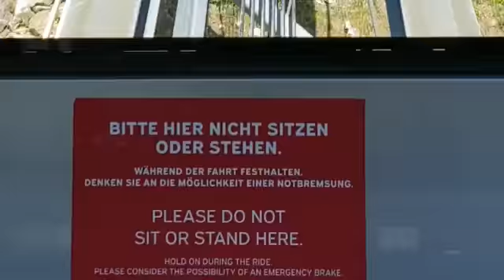Dağ Asasönsörü Freiberg (Özgür Dağları) Bavyera - Almanya